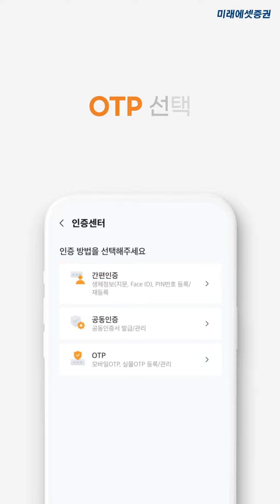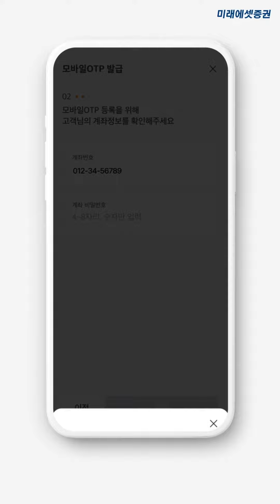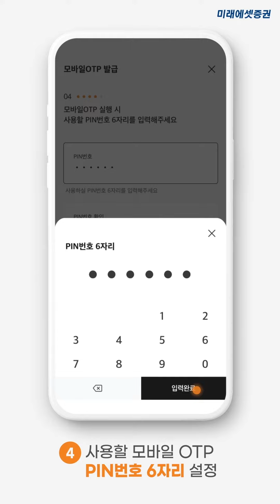[M-STOCK 이용가이드] 모바일OTP 발급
[투자의 모든 경험, 미래에셋증권 M-STOCK]

누구나 쉽게 따라할 수 있는 M-STOCK 길잡이!